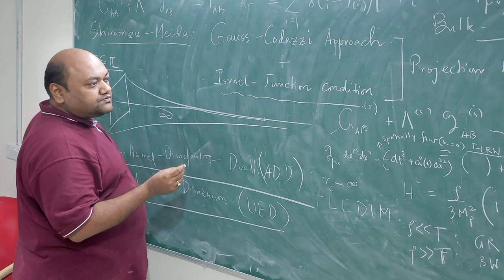Podcast science | Podcast quantum field theory | Podcast Cosmology | Prof Sayantan Chowdhury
Podcast on quantum field theory is something very unique. Podcast on cosmology and quantum field theory is even more interesting. Joining on September 24, at 4:00 pm Indian Standard Time, famous scientist, Prof.Sayantan Chowdhury would be speaking on quantum field theory and cosmology. Please join, live on this channel to learn about the recent researches and development on nano gravity, quantum field theory, black hole and many more.